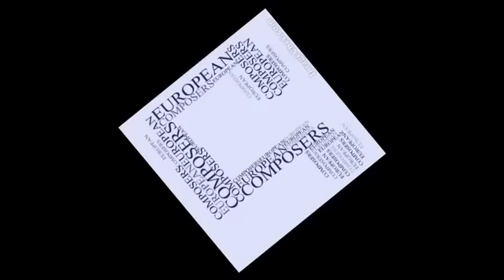MOZART, Horse run gallop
eTwinning project "EU composers"